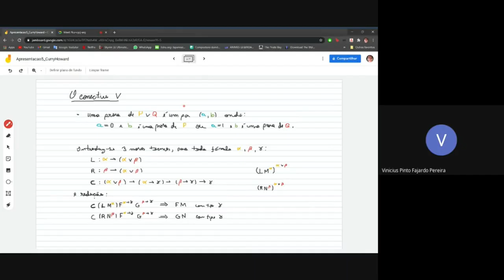Programas como tipos - Parte 05